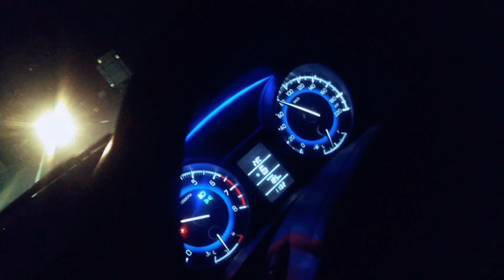non stop love mashup maruti suzuki Baleno